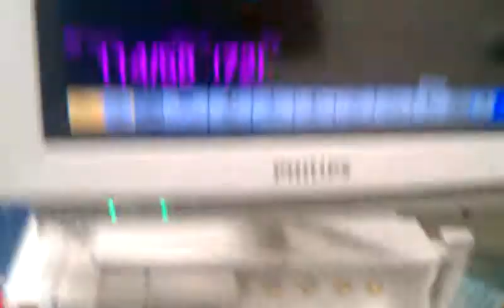Lennox my son from birth to now walking